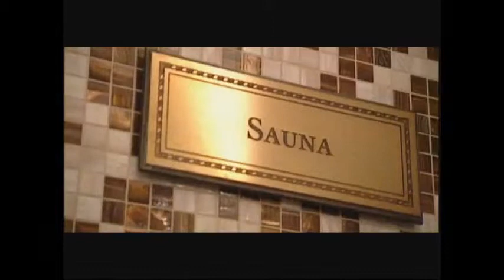Hotel Arcadia 5 Bratislava